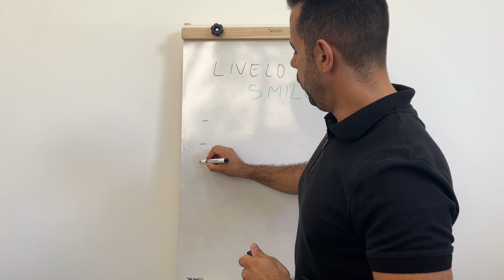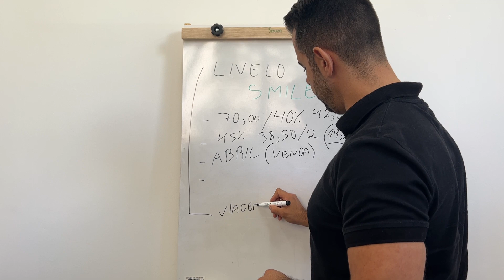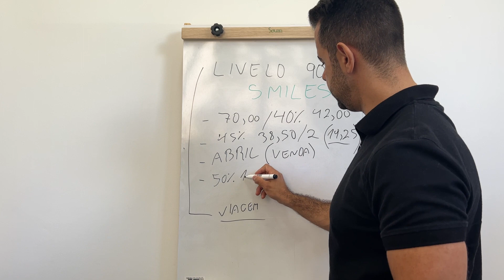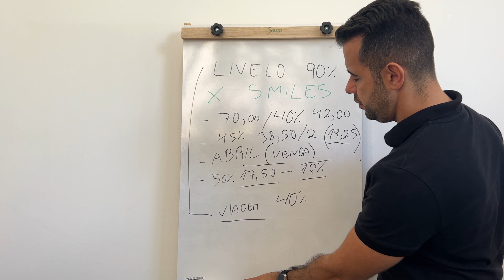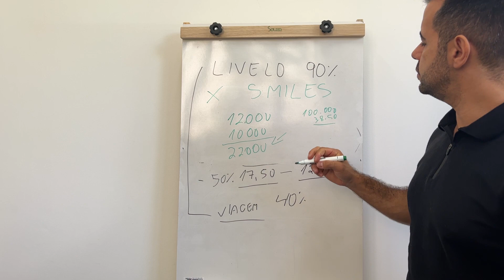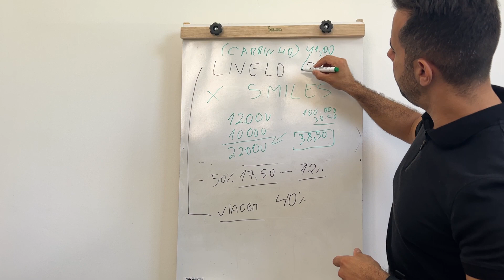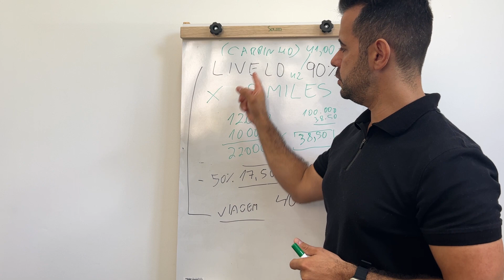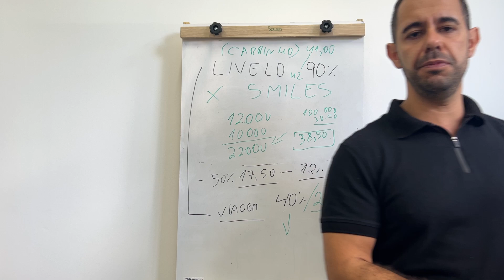Livelo e Smiles 90% vale pra quem?